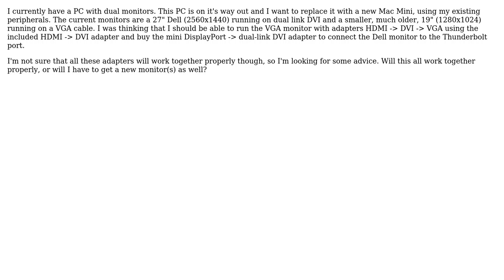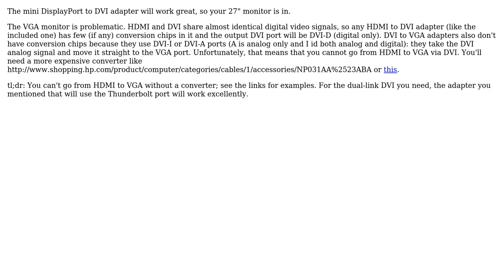Apple: Using existing DVI/VGA monitors with a new Mac Mini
With thanks & praise to God, and with thanks to the many people who have made this project possible! | Content (except music & images) licensed under CC BY-SA | Music | Images & others | With thanks to user Matthew Scharley user Cajunluke and the Stack Exchange Network Trademarks are property of their respective owners. You are responsible for your own actions.